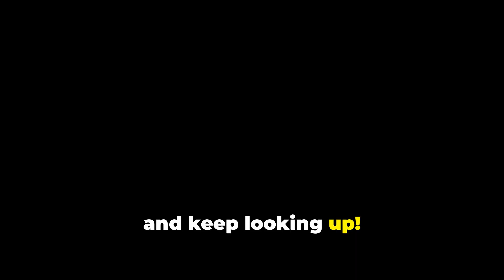"Quantum Radio Astronomy: The Future of Data Encodings!"sciencefather High Energy Physics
Quantum computing is an advanced field of computing that leverages the principles of quantum mechanics to process information.

International Research Awards on High Energy Physics and Computational Science.